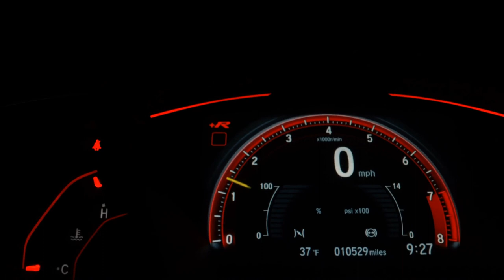VOLKSWAGEN AMAROK - 2019 - /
Jackson Veículos:

No mercado automotivo desde 1998, Jackson Veículos Rio Preto, comercializa veículos novos e seminovos.
Temos como principal objetivo, atender as necessidades de nossos clientes, superando suas expectativas e realizando seus sonhos.

Veículo: VOLKSWAGEN / AMAROK 3.0 V6 TDI HIGHLINE CD 4MOTION
Ano: 2019/2019
Combustível: DIESEL
Portas: 4 PORTAS
Câmbio: Automático
Cor: PRATA
KM: 129.000

✅ Air Bag
✅ Alarme
✅ Ar Condicionado
✅ Ar Quente
✅ Bancos de Couro
✅ Capota Marítima
✅ Desembaçador Traseiro
✅ Direção Hidráulica
✅ Encosto de Cabeça Traseiro
✅ Freio ABS
✅ Protetor de Caçamba
✅ Retrovisores Elétricos
✅ Travas Elétricas
✅ Vidros Elétricos
✅ Kit Multimídia
✅ Trio Elétrico